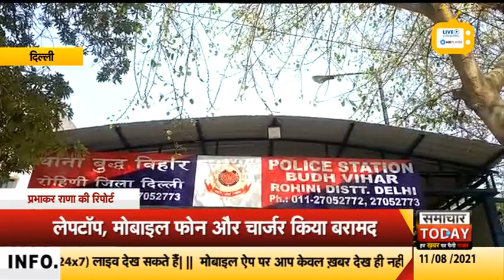दिल्लीः पुलिस ने किया फर्जी कॉल सेंटर का पर्दाफाश, 8 आरोपी अरेस्ट